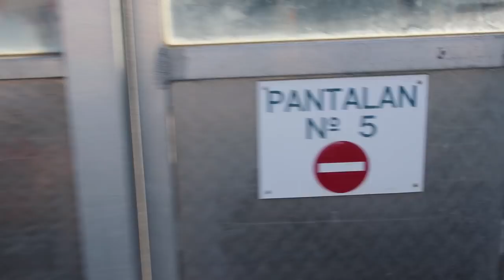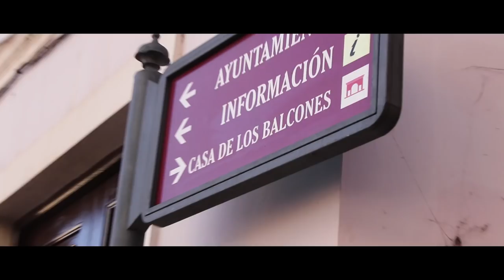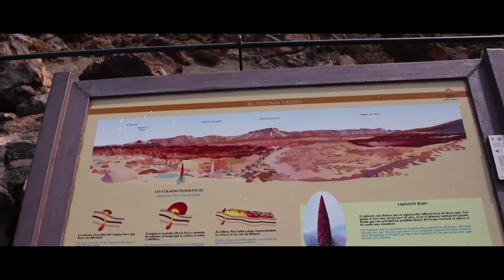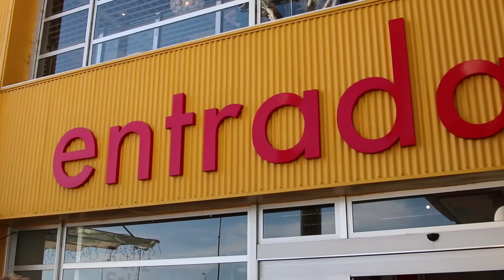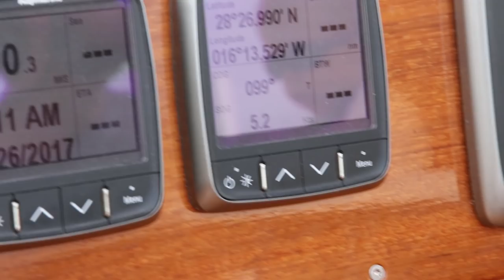When things don't go according to plan - Episode 17 Sailing Knotvikings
We arrive in Tenerife and explore this wonderful island.

In this episode we have some problems with out autopilot so we get a lot of practice with out Hydrovane windvane, we also Head up a Volcano and do a lot of exploring, we say goodbye to Chris mother and tackle some much needed boat projects and when we finally decide to leave port and head towards Gran Canaria we run into some unexpected difficulties not only ones but twice. Things don't always go the way you plan.

INTRO MUSIC: Nicole K Lee - Farmer´s Luck Find more of her amazing songs on Spotify

For more information about us, our boat or anything really.

For Current updates on where we are and what we are up to.